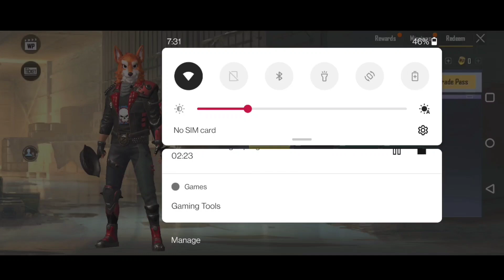Pubg Mobile Lite Season 32 Winner | Pubg Lite New Winner Pass - Saurabh Tiwari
Pubg mobile lite season 32 winner pass, season 32 winner pass pubg lite, pubg mobile lite new winner pass is here, pubg lite new winner pass 32 is here, .mujhe umid hai ki apai ke apne ku video pasand aayega